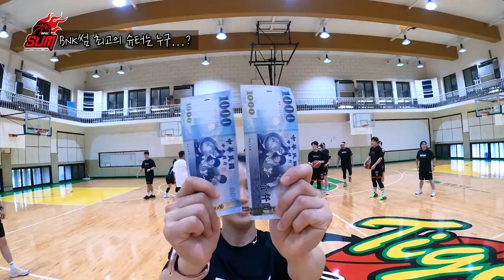대만에 썸둥이들이 떴다?? 존스컵 Vlog 영상 ✈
BNK썸이 존스컵을 위해 대만으로 갔습니다!!
존스컵 전지훈련 동안 열심히 촬영을 해준 썸둥이들!!
대만에서 무슨 일이 있었는지 궁금하시죠!!?
BNK 썸 선수단의 대만 브이로그 지금 만나보시죠!!😍😍